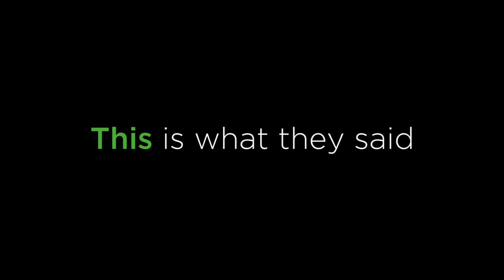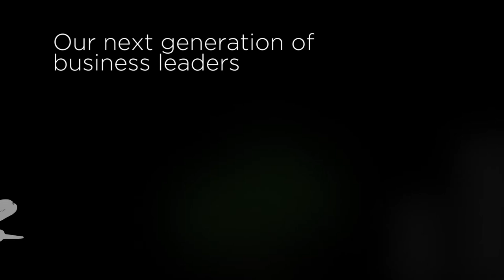FlyPlymouth | Connecting Plymouth to the World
A video produced for FlyPlymouth in the lead up to a recently launched fundraiser. Shot across 3 days in the Plymouth University Formation Building, with two shooters.
Motion graphics and music were created especially for the project, total post production time came in just under 40 hours.

To find out more about FlyPlymouth and their plans, feel free to visit their